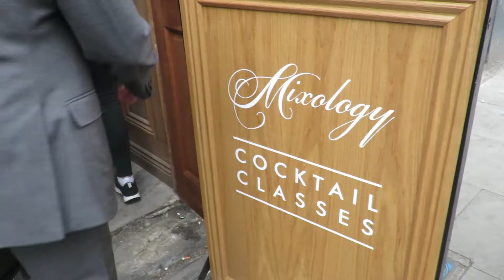Mixology lessons | sMAY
A work event to a cocktail making class made for a fun Thursday evening. Hilarity ensued.

// Hi there! I'm Smay, a 24 year old Kiwi living in London. My channel mainly consists of Vlogs, DIY, food and fashion. For those wondering I use a Canon 70D & a Canon SX700 HS to film all my videos, and Premiere Pro to edit.